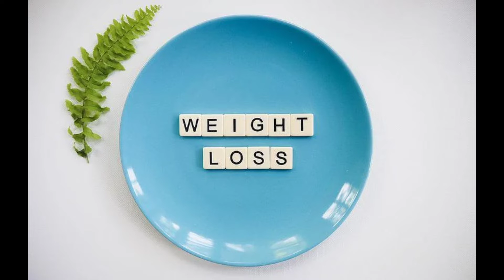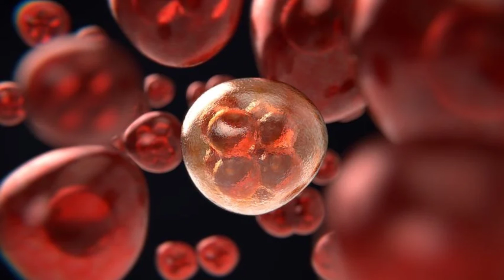Benifits and side effects of green tea 🍵